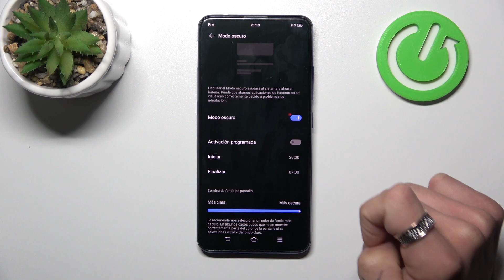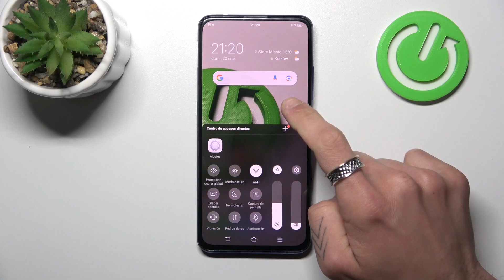Como activar el tema oscuro en Vivo V15 Pro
¡Buenos días! Hoy presentamos otro truco para Vivo V15 Pro. En nuestro tutorial vamos a explicarte cómo activar el Modo Oscuro en Vivo V15 Pro.

¿Cómo activar el modo oscuro en el Vivo V15 Pro? ¿Cómo desactivar el modo oscuro en el Vivo V15 Pro? ¿Cómo activar el tema oscuro en el Vivo V15 Pro? ¿Cómo desactivar el tema oscuro en el Vivo V15 Pro?